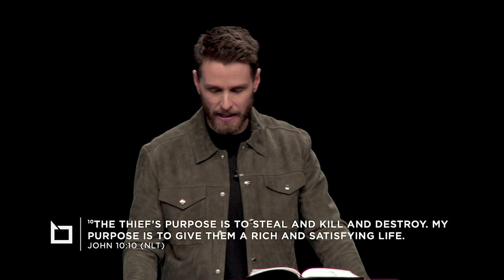The Need for Seed Pt. 1